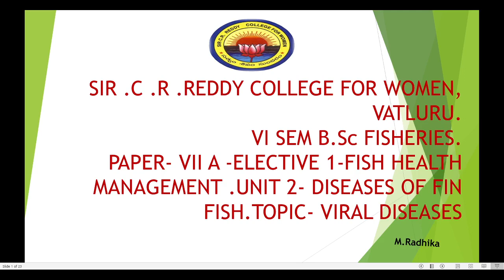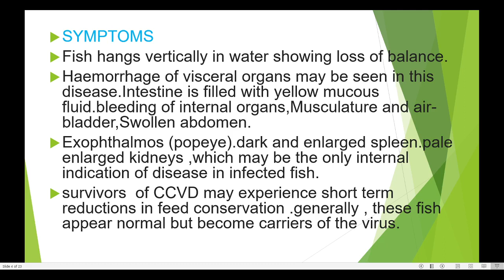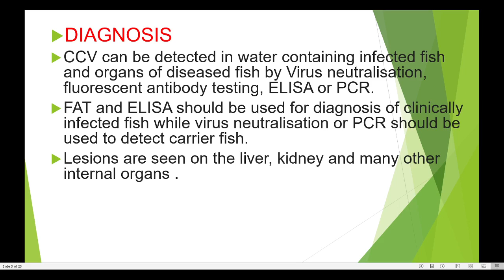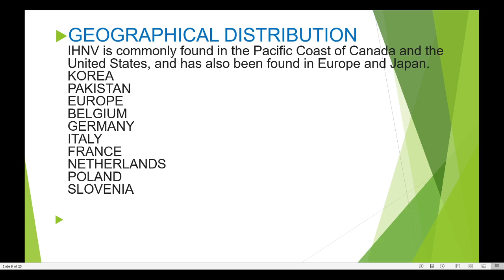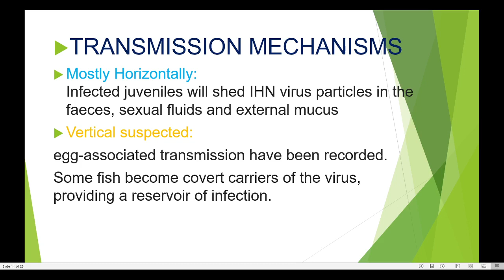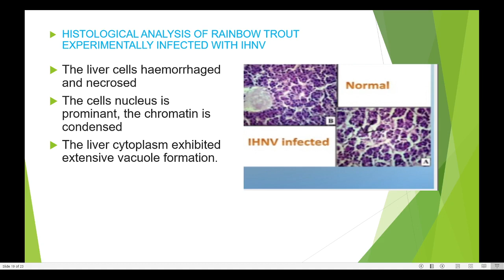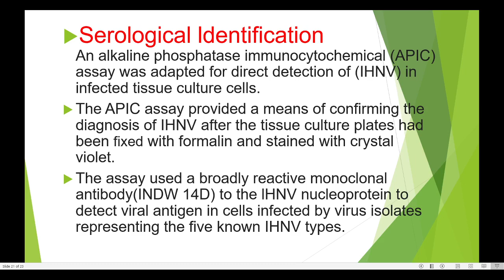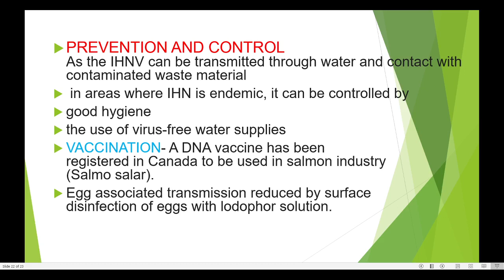6. BSc 3/6 - Fisheries - Fish Health Management - Unit 2 - Viral Diseases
6. BSc 3/6 - Fisheries - Fish Health Management - Unit 2 - Viral Diseases